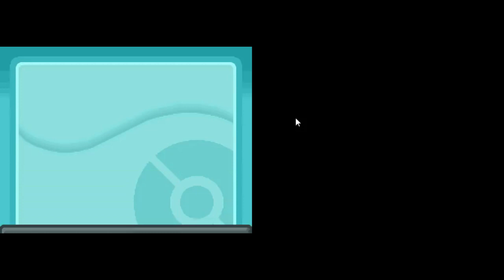Pokémon Plata Nooblocke Ep.33 - Hablemos + REVANCHA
REGLAS:

Las reglas son Sencillas
1) Solo puedes atrapar al Primer Pokemon de Cada Ruta (esta regla tiene su excepcion si el Pokemon ya esta en tu equipo o PC, en cuyo caso aplicara al segundo Pokemon)
2) No puedes curarte fuera de batalla excepto en Centro Pokemon (en batalla no importa) (no aplica al Veneno)
3) No puedes comprar pociones/Antidotodos y/o cualquier clase de medicina, solo lo que te consigas por ahi (la regla se exceptua cuando estas en la Liga Pokemon)
4) Se me olvidaba, los Pokemon atrapados deberan llevar un Mote Obligatoriamente
5) Si uno de tus Pokemon Muere, el Pokemon debe ser Liberado automaticamente (puedes conseguirte otro, por ejemplo si era un Pidgey, puedes conseguirte otro Pidgey)